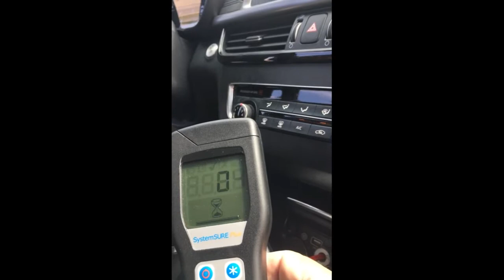The Environizer™ How to use this Power House Tool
The EnviroNizer™ is a Must HAVE TOOL allowing you to direct a concise deployment of EnviroNize® Anolyte Disinfecting Solution. While the EnviroNizer™ is not being used for the deployment of the EnviroNize® disinfectant it can also operate as an incredible cleaning tool. The pneumatically driven spray nozzle rotates at a very high-speed during operation creating a powerful spray funnel making cleaning and disinfection LIGHTNING FAST!

We offer complete training on its proper use. Our GREEN AUTO CERTIFIED Program provides businesses wanting to promote as a service extension to their main business extensive promotional marketing aids to bolster consumer awareness.